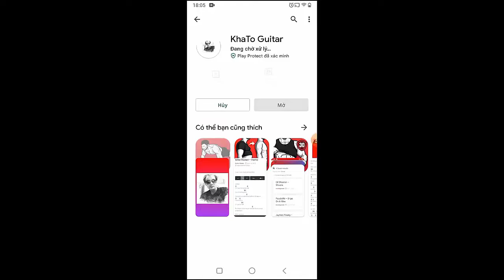JVKE - Moon And Back | Guitar Tutorial